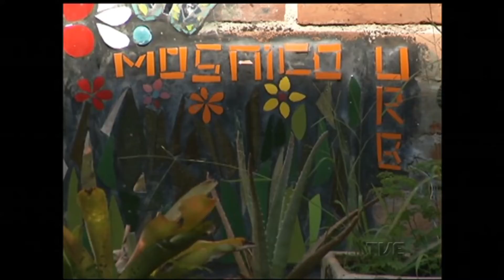Estação Cultura | TVE - Bruno Batista - 01/07/16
Hoje a gente conversa sobre o Projeto Ecopoética que inicia uma série de atividades
Falamos de música sobre o concerto do Conjunto de Flautas Doces In Nomine, do Ipdae
No quadro Outros Olhares, conheça o Mosaico Intervenção Urbana, da artista Silvia Marcon
Tem ainda um som ao vivo com Bruno Batista
Não perca o comentário de cinema de Jaqueline Chala, da rádio FM Cultura - 107.7